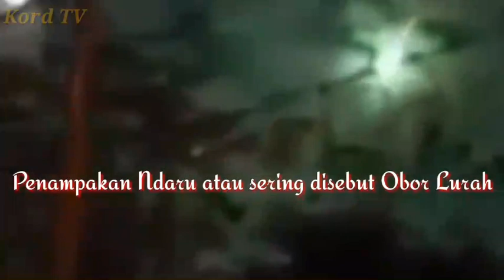KEMUNCULAN N'DARU atau OBOR LURAH.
Ndaru atau dalam pewayangan disebut wahyu mahkota rama adalah cahaya dilangit sebagai pertanda akan ada perubahan pada pimpinan suatu daerah.